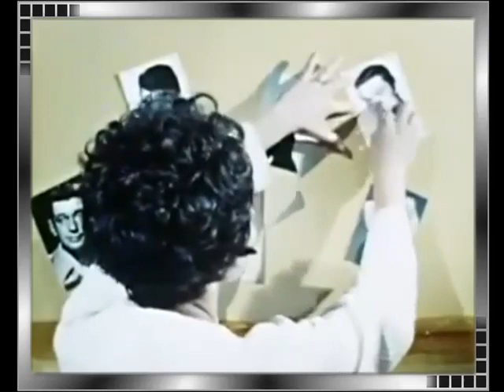scopitone Johnny Hallyday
Jean-Philippe Smet, dit Johnny Hallyday, né le 15 juin 1943 à Paris 9e et mort le 5 décembre 2017 à Marnes-la-Coquette (Hauts-de-Seine), est un chanteur, compositeur et acteur français.
Durant ses 57 ans de carrière, il s'impose comme l'un des plus célèbres chanteurs francophones et l'une des personnalités les plus présentes dans le paysage médiatique français.
S'il n'est pas le premier à chanter du rock en France, il est dès 1960, le premier à y populariser le genre. Bien qu'il interprète de nombreuses ballades sentimentales et des airs country au cours de sa carrière, le rock reste sa principale référence au travers de ses différents courants, puisant tous leurs origines dans le blues : rock 'n' roll, rhythm and blues, soul, rock psychédélique, soft rock ou encore pop rock.